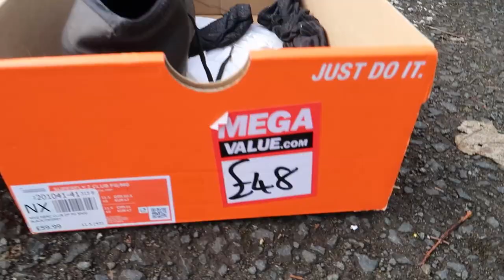Vlog #1: Ballymena vlog | Getting our asses out.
Hello and welcome to our first vlog!
We are going to do more of these every few weeks and keep them nice and short/sweet!